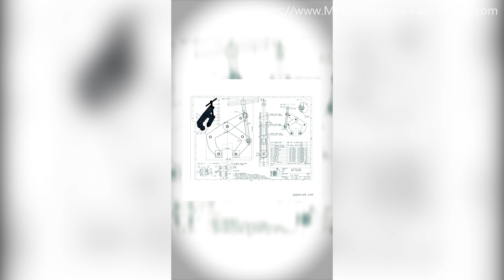Prensa Kant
CONTENIDO:
0:00 Tema.
0:10 Presentación del Proyecto.
0:20 Moldes y cortado de la lámina.
0:36 Taladrando los brazos de la prensa.
0:47 Piezas unidas para el taladrado.
1:07 Taladrado del molde del brazo largo.
1:22 Acabado con la lima.
1:32 Torneado de pasadores y ejes pivotes.
3:40 Torneado y maquinado de las mordazas de la prensa.
5:05 Todas las piezas listas para ensamble.
5:22 Remachando piezas.
6:10 Ensayando la prensa.
6:44 Despedida.

Hola amig@os, en este video les comparto la fabricación en el taller de una Prensa Kant, ya que es un elemento que realmente es muy necesario e imprescindible.
La verdad es que no es muy difícil de realizar, con un poco de paciencia se puede obtener una gran herramienta.